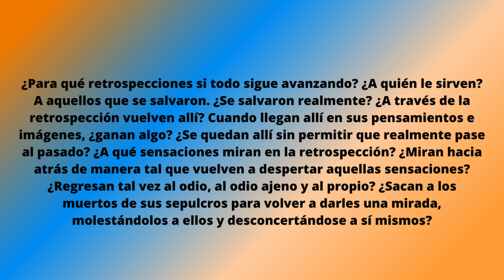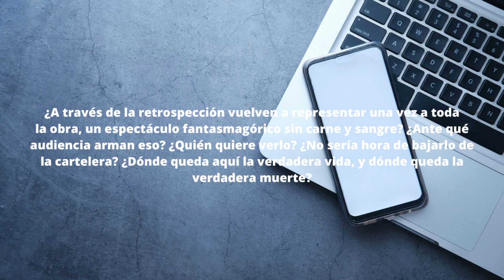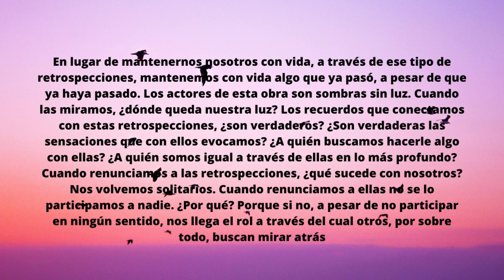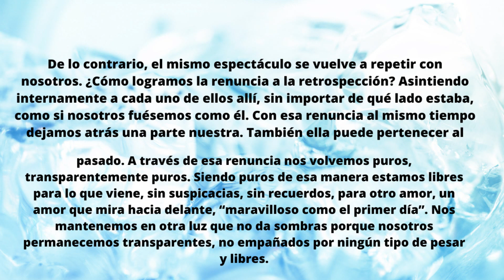RETROSPECCIONES BERT HELLINGER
Conviértete en miembro de este canal para disfrutar de ventajas:
RETROSPECCIONES BERT HELLINGER.💗 Para recibir TODAS las notificaciones cada vez que publico un nuevo video!!!
2°. ✓ Dale Click a la campanita, elegí: GUARDAR TODAS LAS NOTIFICACIONES DE ESTE CANAL 👈 Mi facebook